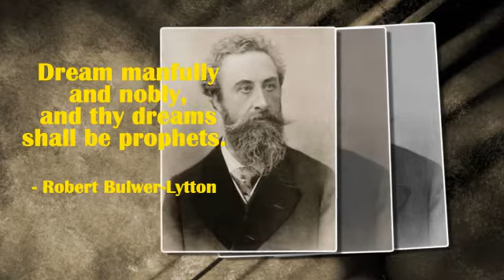Dreams Quotes 2